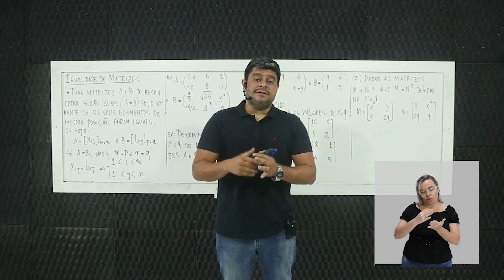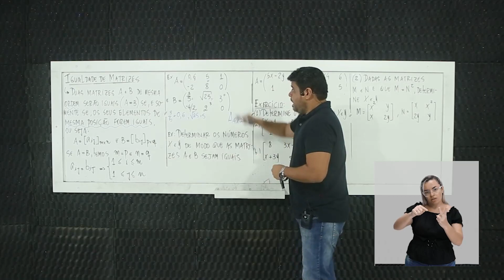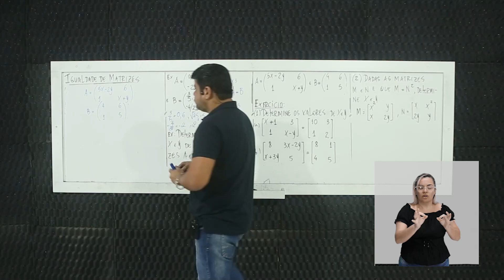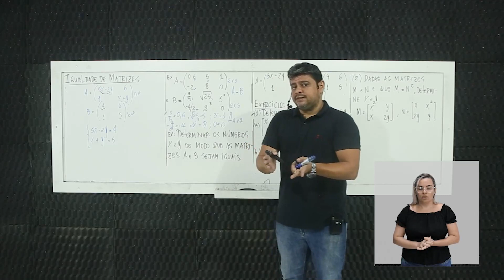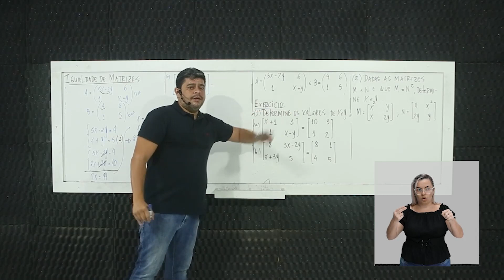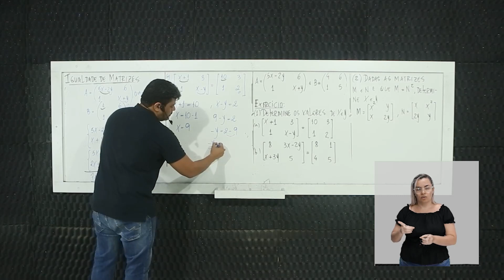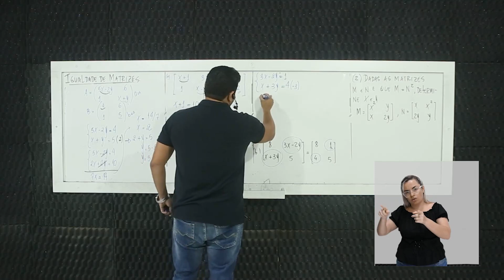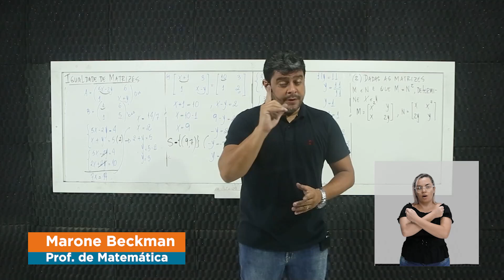Igualdade de matrizes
Matemática – Igualdade de matrizes – 1° período